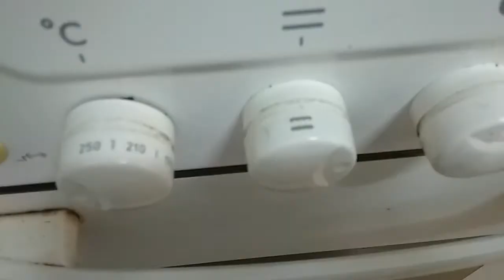Como hacer Palmeritas de Hojaldre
Hoy os enseño como hacer palmeritas es una receta super facil solo se necesitan dos ingredientes. el hojaldre y un poco de azucar.
es una rica merienda para nuestros hijos. para acompañar con el cafe o te!!!

si te gusta este tipo de videos dejamelo saber en los comentarios..

✓Comparte para que otros puedan ver.
✓Comenta.